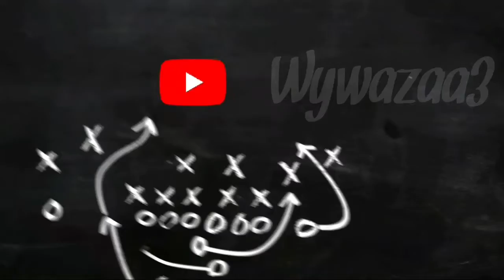مانشستر سيتي 5-0 أرسنال | ليفربول 1-1 تشيلسي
مانشستر سيتي وأرسنال 00:35
تشيلسي وليفربول 12:08

شاهد تحليل نهائي دوري أبطال أوروبا وفلسفة غوارديولا!!❌🔥

تابعني على مواقع التواصل الإجتماعي❤
حسام التاوجوتي
bookmarks